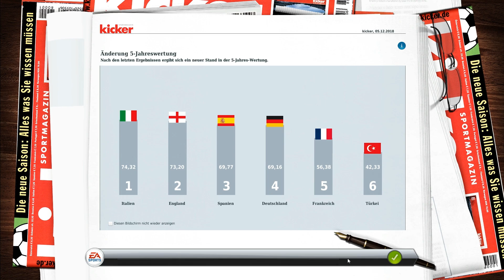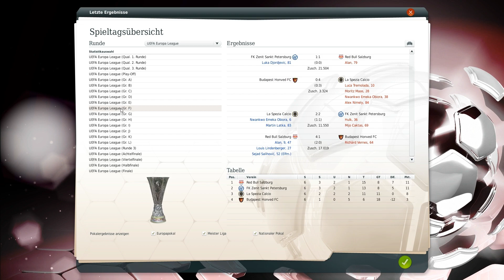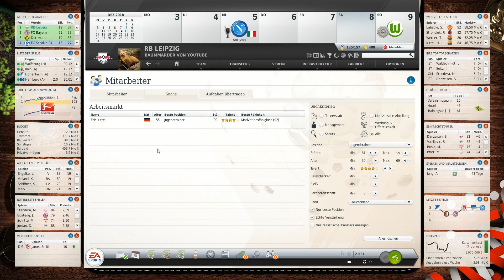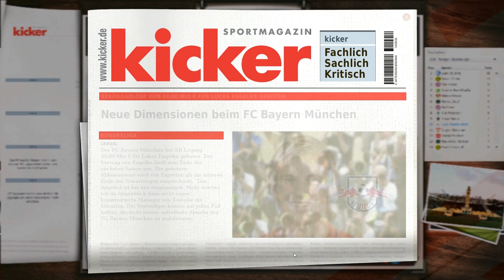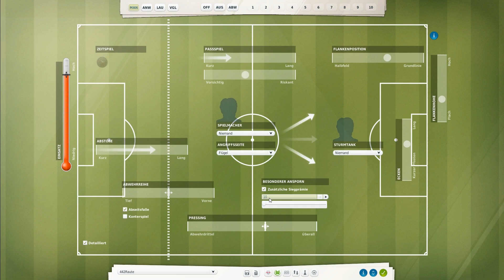Fußball Manager 13 | FM13 LP - #674 CL 6. Spieltag - SSC Neapel | Let's Play | HD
► Mit dem Fussball Manager13 erschien der zwölfte Vertreter der Serie. Ein besonderes Highlight ist der neue Bereich „Team-Dynamik“, bei dem es um die Beziehungen der Spieler untereinander und auch zu uns selbst geht. Als Manager im FM13 haben wir die komplette Kontrolle über das Management eines modernen Fußballvereins. Im Spiel sind wir verantwortlich für die Aufstellung, die Taktik und das Training unserer Mannschaft, für die Verpflichtung der richtigen Spieler sowie für den Ausbau des Vereinsgeländes und des Stadions. Besondere Highlights im FM13 sind die FIFA-, DFL und DFB-Lizenzen; die FIFA 3D-Engine; mehr als 40.000 lizensierte Spieler, viele davon mit Original-Spielerbildern; der Spielertrainer- und Nationaltrainer-Modus; die Vereinsgründung und die Matchprognose; sowie ein einzigartig umfangreicher Editor.

► Wir feiern den großen Fußball Manager 13 Relaunch mit RB Leipzig. Nach einigen Wochen Arbeit steht nun endlich die aktuelle FM13 Datenbank mit allen Neuerungen für die Spielzeit 2013/14.

► Vielen Dank an Krauersaut!

• Einlaufhymne: E-Flex - Pacific (Ason ID Remix) •
• Torhymne: Alkaline Trio - Hell Yes •